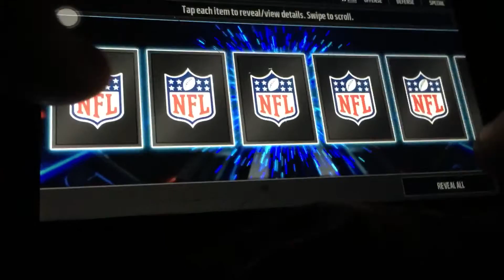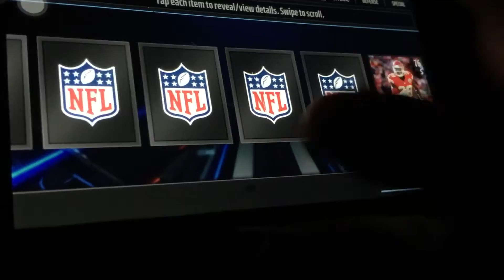Cornucopia Pack Opening!! TONS OF PACKS!!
Flashbacks
Large Quicksells
Touchdown Packs
Redzone Packs
Players Packs
Free Agent Packs
Game Changer Packs
League vs League Packs